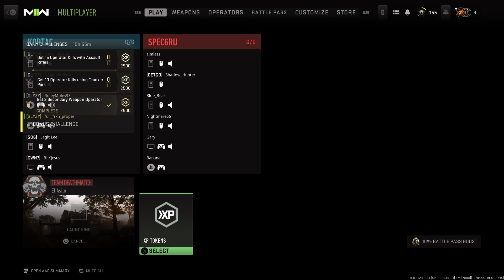Call of Duty: Modern Warfare II Full frkn proper is at it again!